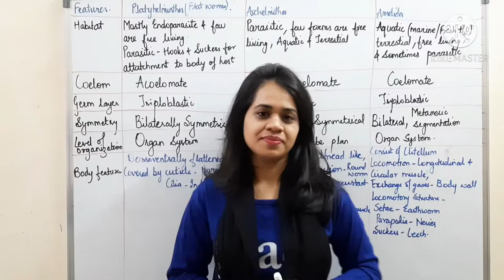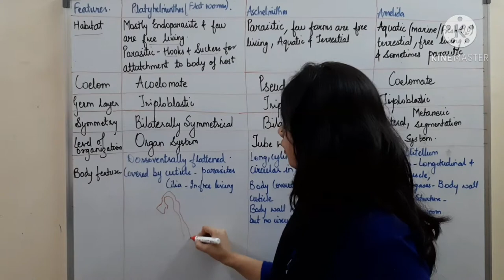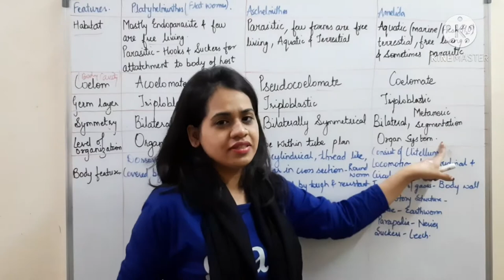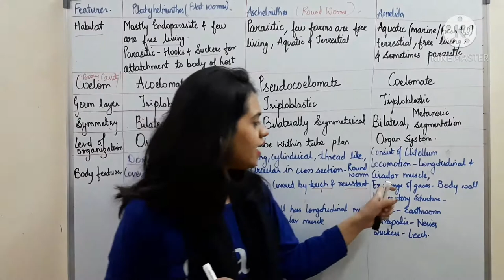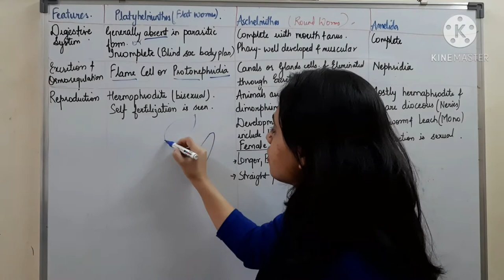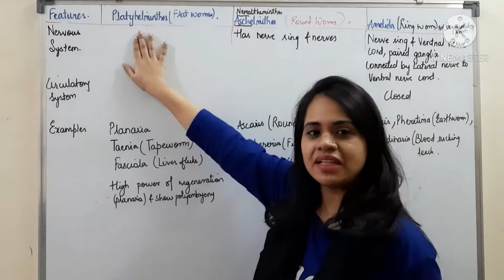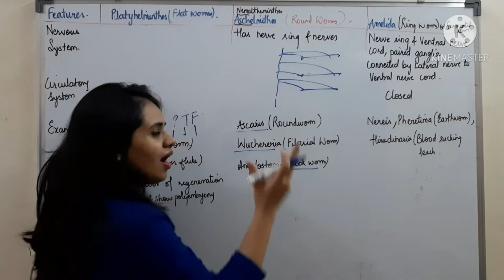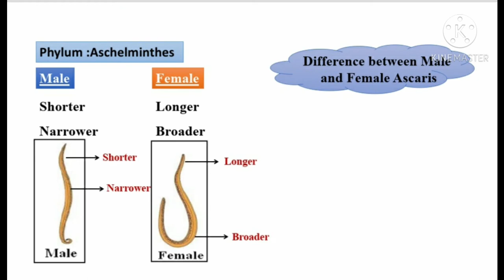Kingdom Animalia-11std Platyhelminthes, Aschelminthes, Annelida. NEET/BOARDS/AIIMS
The lecture starts with introduction to the chapter
it includes detail description about Phylum PLATYHELMINTHES,ASCHELMINTHES, ANNELIDA
This video will be very helpful as I have explained the 3 phylums in distinguish form which is easy to understand and remember
it also includes tricks to remember the examples of all Phylum
KINGDOM ANIMALIA -PHYLUM PLATYHELMINTHES,ASCHELMINTHES,ANNELIDA, ASCHELMINTHES, ANNELIDA
11STD CHAPTER
BOARDS/NEET/AIIMS
it also includes slides on the topic for better understanding of all structures